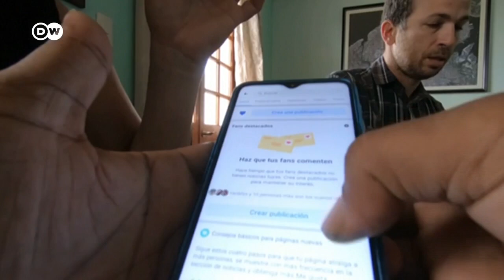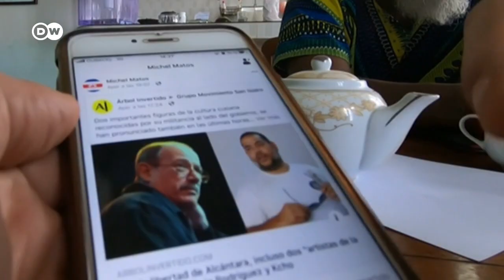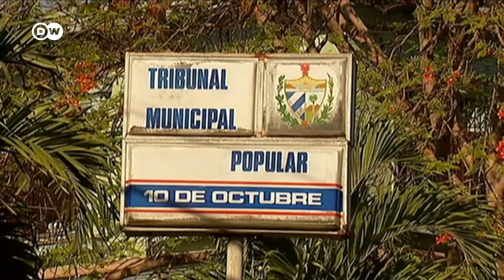Artistas piden la liberación de Luis Manuel Otero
Docenas de artistas cubanos califican de "censura" el encarcelamiento del artista disidente Luis Manuel Otero Alcántara, y exigen su liberación.